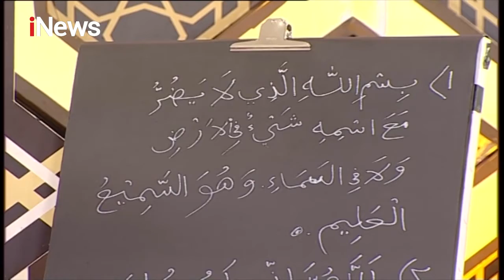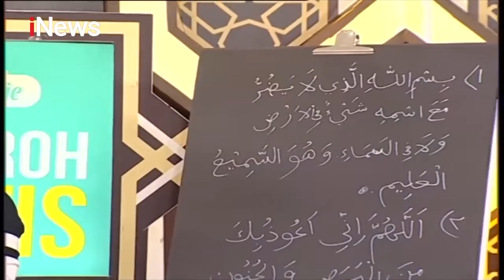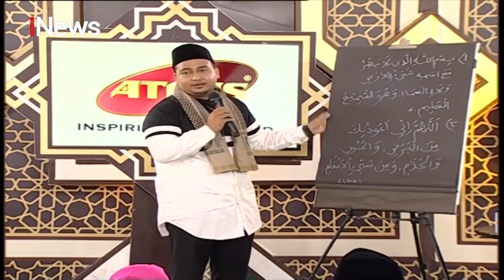Ustaz Azhari Nasution- Selalu Ada Hikmah di Balik Musibah Part 03 - CHI 07-03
Saksikan Cahaya Hati Indonesia bareng Sarung ATLAS

Setiap Sabtu dan Minggu
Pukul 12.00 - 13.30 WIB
Tayang LIVE hanya di iNews TV

Video dari Youtube Channel : iNews Religi